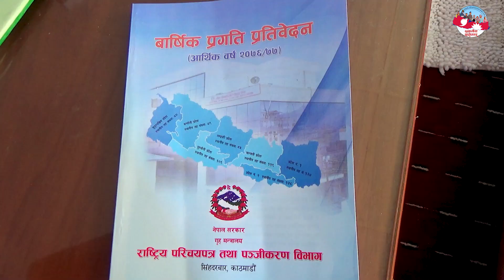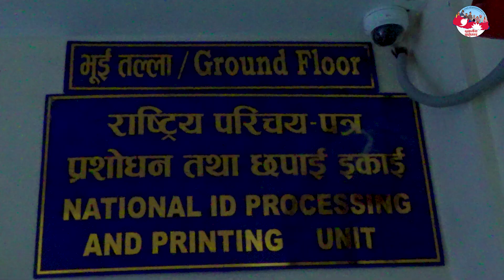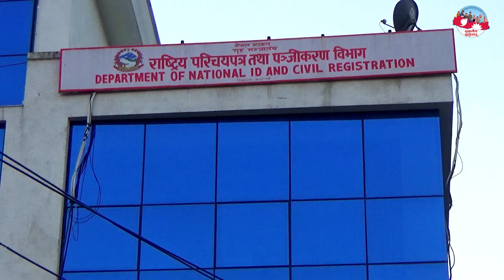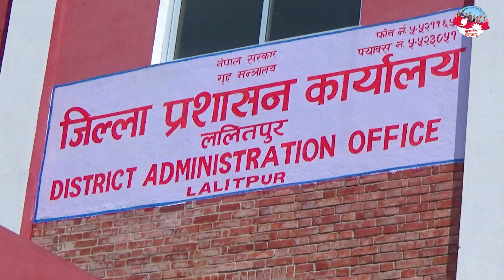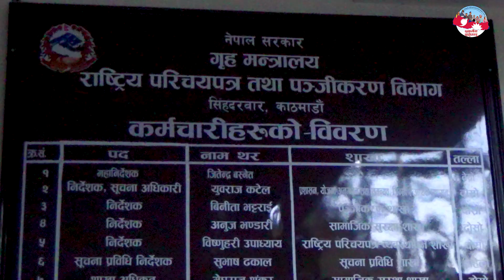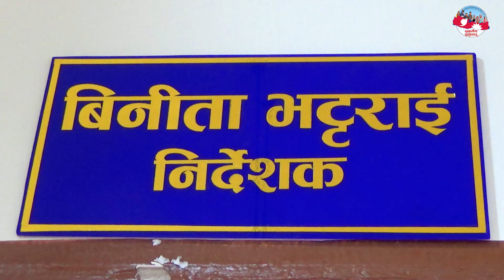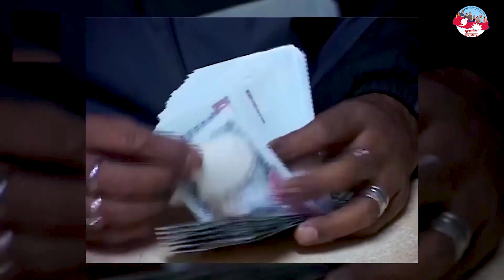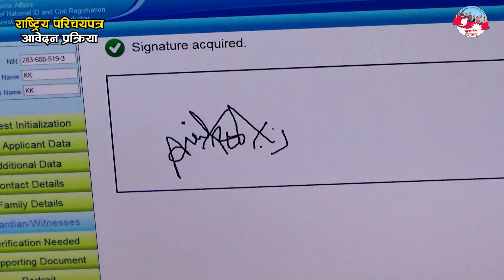NATIONAL ID @ CIVIL REGISTRATION TV PROGRAM 2080613